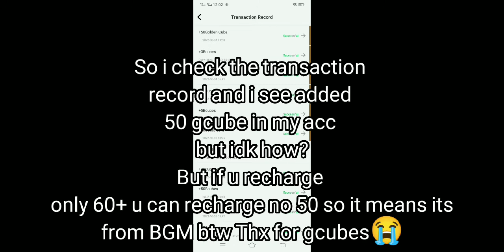I FINALLY GOT FREE GCUBES FROM BGM!!! NO CLICKBAIT😱